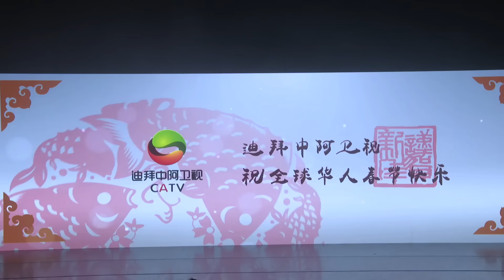“祖国之恋”2017全球海外华人迪拜春晚成功举办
酋长国购物中心的中心剧场隆重举办“祖国之恋”2017全球海外华侨华人迪拜春晚